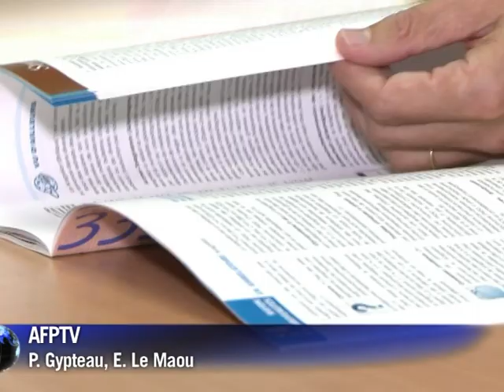Protelos: "un médicament plus dangereux qu'utile" (Prescrire)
Après l'affaire Mediator, actuellement devant la justice, Servier est une nouvelle fois mis en cause, cette fois pour avoir minimisé les effets secondaires d'un médicament contre l'ostéoporose, le Protelos, ce qu'a aussitôt démenti le laboratoire pharmaceutique français. Bruno Toussaint, de la revue spécialisée "Prescrire", réagit mercredi 7 septembre. Durée 01:47